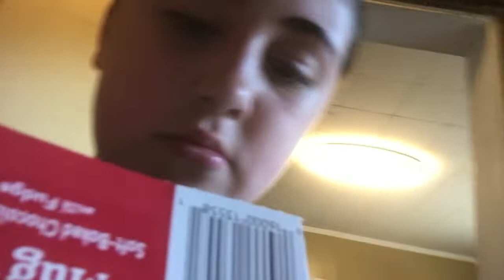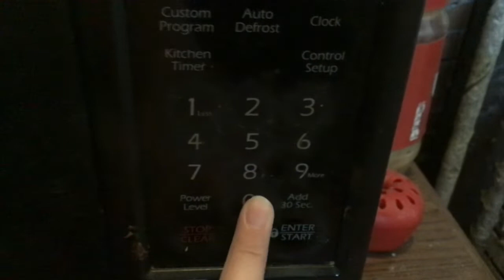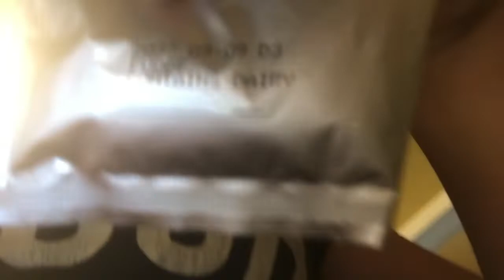Night time routine